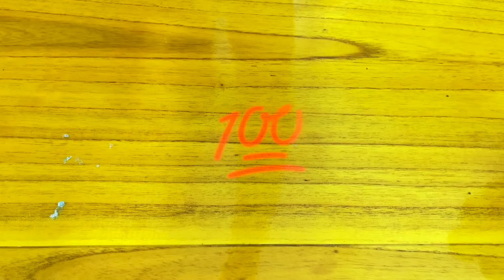ThắnG Tê Tê Có Kẹo Đèn Pin Soi Ra Nhiều Hình Khác Nhau